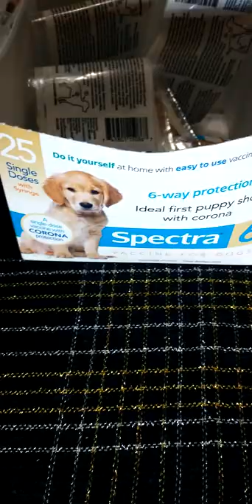CUTE ADORABLE DOBERMAN PUPPY GETS FIRST VACCINATION SHOT - 5 of 10 Dogs - Spectra 6 - How To Guide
Doberman Genetic Program has healthy Doberman Pinscher Puppies for sale, adoption, and rehoming.

Doberman Pinscher Puppies expected Fall 2021 at Doberman Genetic Program from A. M. Helms’ Empress Carolina and A. M. Helms’ Kaiser Von Deutschland.

DNA Health Tested Dobermans by Embark Veterinarian and results by Cornell University. Dobermans are OFA certified and participants of Doberman Diversity Project. Dobermans registered with American Kennel Club, United Kennel Club, United Doberman Club, and International All Breed Canine Association.

Why Doberman Genetic (Breeding) Program - DGP ?

The Doberman Pinscher is a canine breed that suffers from a hand-full of life threatening genetic diseases. One of the most dangerous being (DCM) Dilated Cardiomyopathy, a heart issue that can cause instant death to even a young puppy. The great news is these diseases can be reduced and even eliminated from passing to offsprings and ultimately the entire bloodline . The breeding process has strict rules and regulations to be successful. It's easy and simple, breed ONLY genetically healthy Doberman Pinschers with each other until the Genetic Disorder/Disease is no longer passed on to offsprings putting some AT RISK. Never breeding Carriers of faulty genes to other Carriers or Affected (Risk) dogs. Health First is acquired by Preventative Actions along side DNA Testing and Research to Evaluate potential participates in our Genetic Breeding Program to establish Life's Longevity in the Doberman Pinscher bloodlines and ultimately the breed.

Visit Us

A Professionally Maintained & Evaluated Breeding Program Using The Latest State Of The Art Technology In Genetic Testing For Inherited Disease and Disorders. Our Primary Goal Is Breeding Genetically Healthy Puppies While Still Respecting The Importance Of Conformation & Temperament. Health First Is Acquired By Preventative Actions Along Side Genetic Testing, Health Screening & Research To Evaluate Potential Participates In Our Genetic Breeding Program To Establish Life's Longevity In The Doberman Pinscher Breed.

Genetic Breeding

DGP uses DNA data associated with Genetic Disorders & Inherited Diseases commonly found in Doberman Pinschers to establish a Healthy Breeding Program as a preventative strategy to reduce diseases while managing Genetic Diversity w/ professional assistance.

Preventative Care

DGP believes Health First as Priority in our Genetic Breeding Program. We understand the importance of Conformation & Temperament when breeding Purebred Dogs but our primary goal is the Best Health genetically possible for our beloved Breed.

Life Longevity

DGP focuses on Life's Longevity in the Doberman Pinscher breed. By breeding genetically healthier dogs under strictly managed Professional Breeding Programs, we intend to reduce the risk of passing Genetic Disorders and Diseases to future offspring and bloodlines.

Research & Evaluation

DGP will need to research ALL Doberman Pinschers entering our Breeding Program. This includes Registration, Pedigree, Veterinarian Records, DNA Reports, Lab Results, Certifications, etc. Documents will be evaluated my a group of canine professionals, geneticist, veterinarians, breed judges, master breeders, etc.

DNA Testing

DGP accepts DNA Genetic Testing from Embark Veterinarian ONLY. All participants must submit their Doberman Pinscher's DNA cheek-swab test sample to Embark for genetic results. Discounted Embark Test Kits are available online at dobermandiversityproject.com

Preventative Actions

DGP believes that preventive actions in breeding practices can reduce the genetic disorders and diseases found in the Doberman Pinscher breed. Actions that lead to longer, healthier, active lives for our beloved breed. You can change a Dog's Life by Supporting Healthy Breeding.